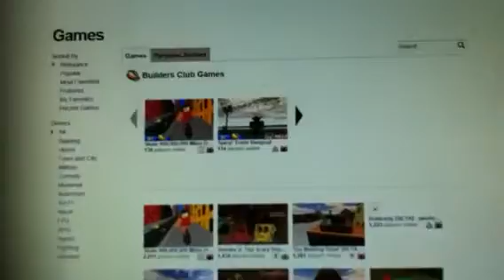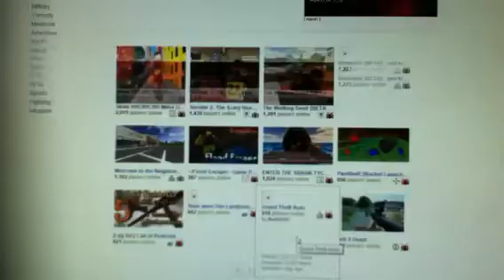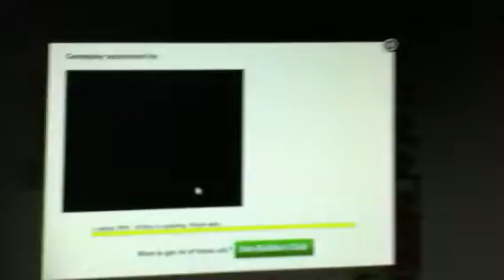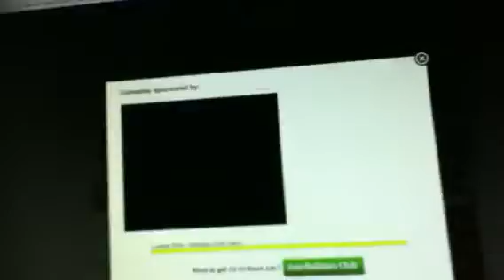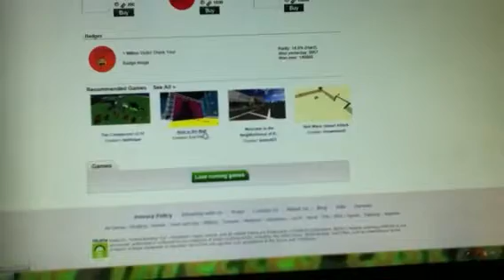Roblox time with Evan Episode 1